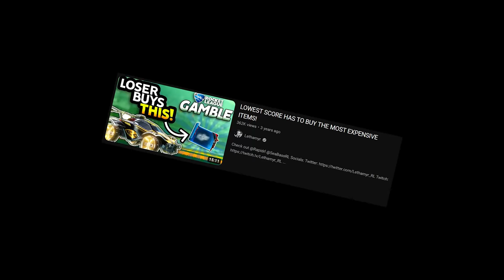Official Rocket League Tournaments are TOO EASY... so we made them harder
Check out @AlphaKep

Camera Settings:
FOV: 110
Distance: 270
Height: 110
Angle: -4
Stiffness: 1